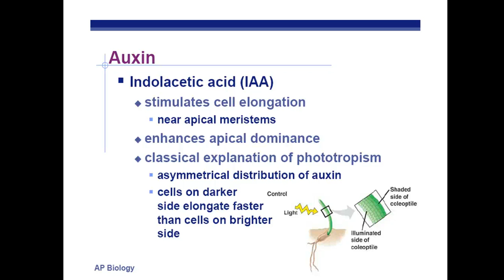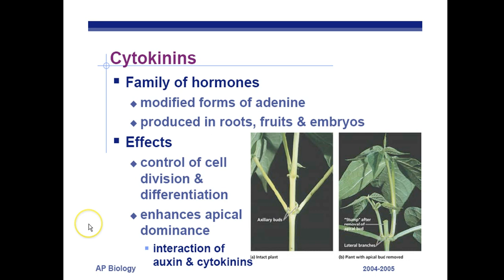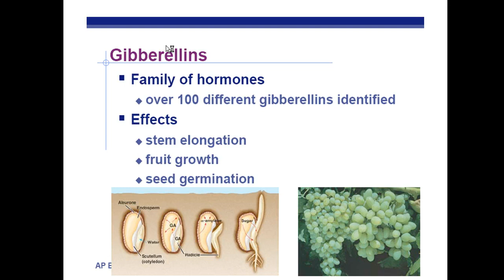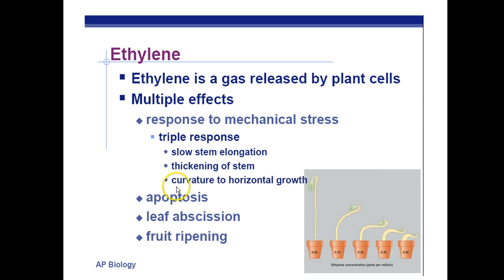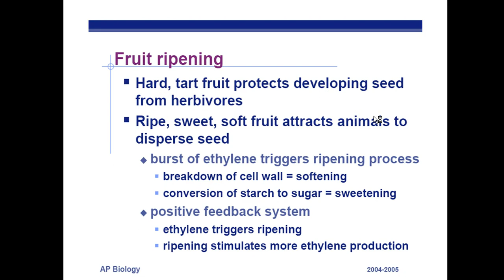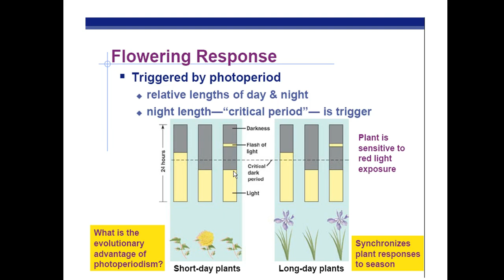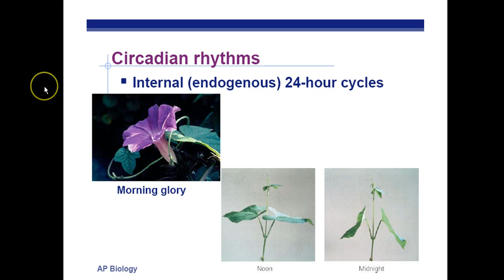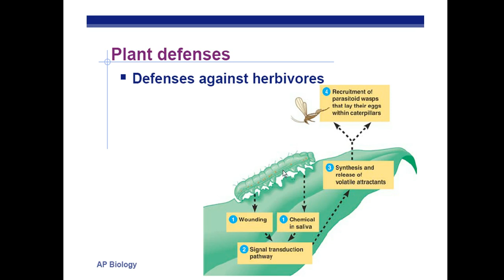AP Biology Chapter 39 Plant Response Part 2